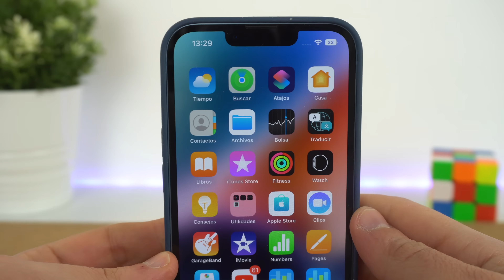Fundas de Apple para iPhone 🔥 Silicona vs Piel vs Transparente ¿Cuál es mejor?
Analizo las diferentes fundas para iPhone, en este caso, de Apple originales para saber cuál merece la pena, si las fundas de silicona, de piel o las transparentes con magsafe de la Apple Store. En este caso, hay diferentes opciones y todas ellas cuenta con mucha calidad aunque no son siempre recomendables. Espero que te ayude.

👉 ENLACES DEL VÍDEO:

1. Fundas de Silicona
2. Fundas de Piel
3. Fundas Transparentes

🎬 LÍNEA DE TIEMPO:

00:00 - Intro y otras marcas
00:36 - Fundas de piel para iPhone
2:03 - Fundas de silicona para iPhone
3.43 - Fundas transparentes para iPhone
05:30 - Precios
06:47 - ¿Usar iPhone sin funda?